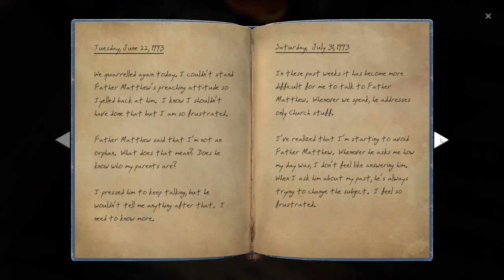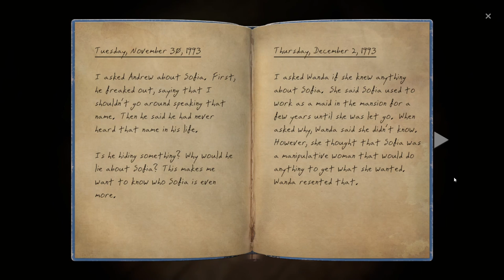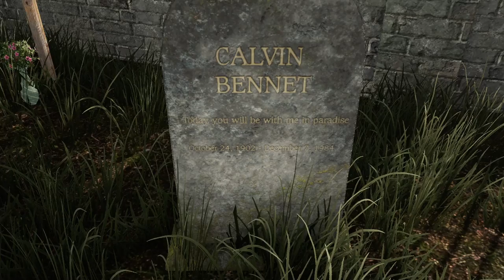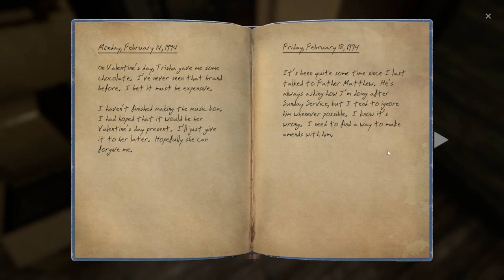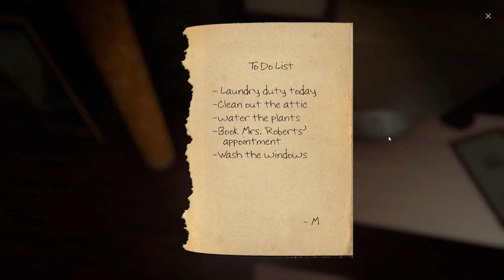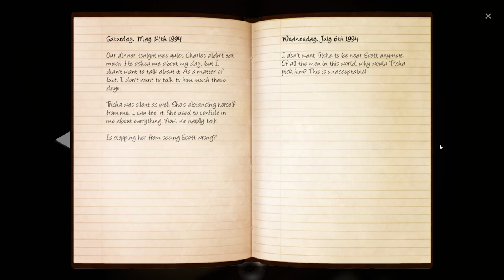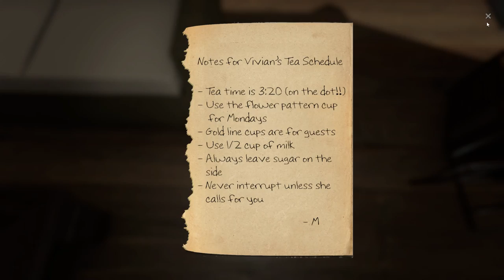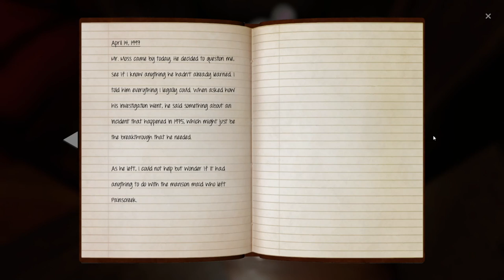The Painscreek Killings [4] Room 201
Whoops, I've managed to run out of leads. I have the wind-up key, which I assumed was for the music box (even though that doesn't really make sense), and Trisha's secret hideout code for somewhere.

Oh yeah, and the confessional booth. I guess writing these things up does help.